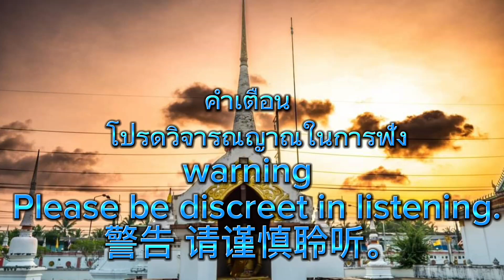มิติ5แล้ว จะกลับนิพพานเมื่อไหร่ก็ได้ EP 126 ถาม : มิติ5 มีนิพพานด้วยมั้ยค่ะ? ตอบ : มิติ 5 แปลว่าพ้น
Ep.303
ถาม : 😀 มิติ5 มีนิพพานด้วยมั้ยค่ะ?
ตอบ : 😀 มิติ 5 แปลว่าพ้นจากกรรมของโลก
คือไม่ต้องวกวน มาเกิดเพราะกรรมในโลกอีกต่อไป

 😀 เมื่อถึงมิติ 5 แล้วจะแจ้งในความเสมอภาคจิต1แห่ง GoDร่วมกัน
* ที่มีมิติหลากหลายอีกนั้นก็เป็นเพียงการแยกย่อยของแต่ละหน้าที่ ที่เราต้องการจะทำเองเป็นเอง

😀 เมื่อแจ้งมิติ 5 แล้วจะยกระดับไปต่อ มิติ 6 7 8 9 ... เพื่อหาประสบการณ์อันหลากหลายที่ไม่มีใน 31 ภพ อีกก็ย่อมได้..
หรือจะกลับนิพพาน

😀  ดั่งเหล่าโพธิสัตว์ทั้งหลายจะกลับนิพพานเมื่อไหร่ก็แล้วแต่ละท่านได้เลย ถึงแม้จะรู้หนทางกลับบ้านแล้วแต่ต้องการที่จะลงมาเกิดยังโลกเพื่อมาโปรดเหล่าเวไนยซ้ำแล้วซ้ำอีก เพื่อมาเป็นคุรุผู้ชี้นำทางให้จิตวิญญาณทั้งหลายนั่นเอง

Ep. 303 Dimension 5 已经_可以随时返回必杀技
 问：😀 第五维，也有必杀技吗？
回答：😀维度 5 意味着从世界的业力中解脱出来。 就是我考过了双心大学，考过了31个世界。
 不要混淆 因业而生于世间

  😀 当你到达第 5 维时，你将在 GoD 的平等心智 1 中得到通知。
 * 对于多个维度，它只是每个功能的细分。 我们想自己做

 😀 通知5维的时候，会提升到6th 7th 8th 9维...再次寻找31个世界没有的各种体验..
或将回归涅盘

 😀 由于所有菩萨都会在任何时候返回涅盘，这取决于你们每个人。 尽管他知道回家的路，但他还是想一次又一次地回到地球上取悦威奈人。 成为引导所有灵魂的大师

 (Nop Ats 16/05/2023)

 如果此视频剪辑有帮助
  请支持频道
 政府储蓄账户 Kunwat

Ep. 303 Dimension 5 already _ can return to nirvana anytime
 Ask: 😀 Dimension 5, is there nirvana too?
Answer: 😀 Dimension 5 means free from the karma of the world. It's that I have passed the University of Twin Minds and passed 31 worlds.
 is not to be confused  to be born because of karma in the world anymore

  😀 When you reach the 5th dimension, you will be informed in the Equality of Mind 1 of GoD together.
There will be no comparison of which dimension is higher or lower again.
 * With multiple dimensions, it's just a breakdown of each function.  that we want to do by ourselves

 😀 When notifying the 5th dimension, it will be raised to the 6th 7th 8th 9th dimension ... to find various experiences that are not available in the 31 worlds again..
or will return to nirvana when it can be as well

 😀 As all Bodhisattva will return to nirvana whenever, it is up to each of you.  Even though he knew the way back home, he wanted to come down to earth to please the Venai over and over again.  to become a Guru who guides all souls

 (Nop Ats 16/05/2023)